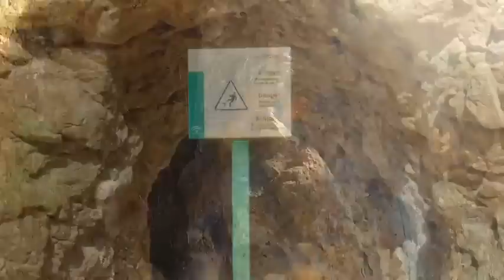Eine Tour durch Las Negras Rodalquilar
Ein wunderbarer Ausflug durch Las Negras, Rodalqular. Hier findet man die alten Goldminen  (Das Erbe der Gier und Reichtum), wo auch der bekannte Kinofilm "Kinder der Sonne" gedreht wurde.Doch bis wir ankamen mussten zunächst viele Höhlen erkundschaftet werden. Denkt daran bei solchen Ausflügen immer genug Wasser zum Trinken dabei zu haben.